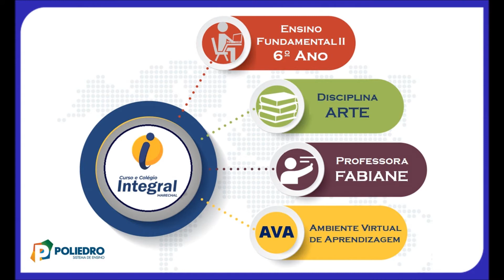AULA 05 6º ANO ARTE